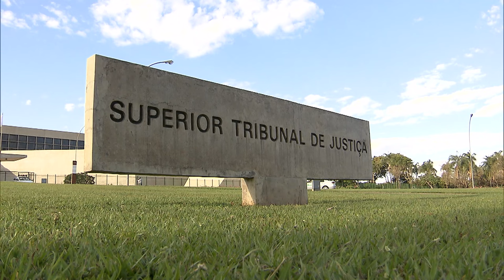Investigado por participação em esquema de jogos de azar pela internet seguirá preso preventivamente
​O ministro Og Fernandes, vice-presidente do Superior Tribunal de Justiça (STJ), no exercício da presidência, indeferiu liminarmente habeas corpus impetrado por homem preso preventivamente em Teresina no âmbito da operação Jogo Sujo, deflagrada com o objetivo de investigar esquema de lavagem de dinheiro por meio de venda e promoção de jogos de azar pelas redes sociais. Com o indeferimento liminar, a ação não terá seguimento no STJ.